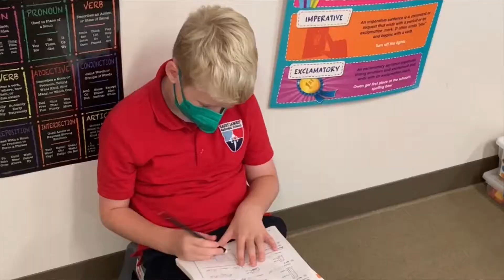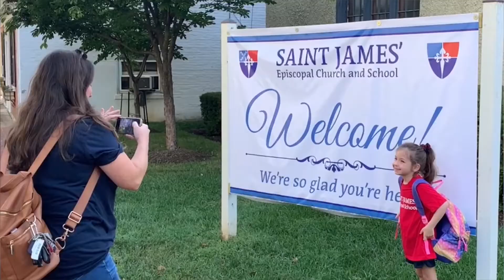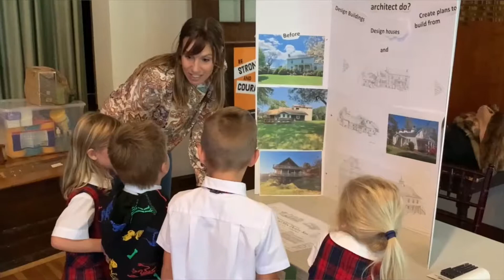This Was September 2022…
Snippets of daily life at SJES in September 2022